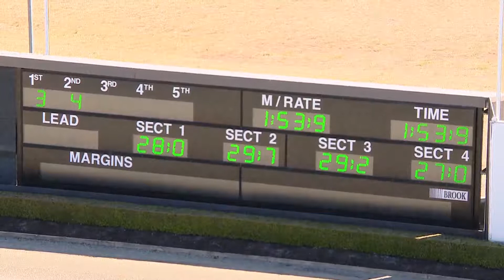TABCORP PK MENANGLE - 19/09/2017 - Race 1 - PACE [Trial]